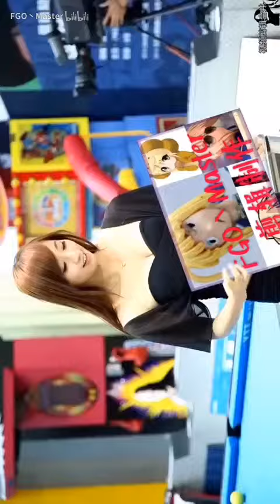农民工：我不能倒下！老婆孩子还在家等我【致敬】